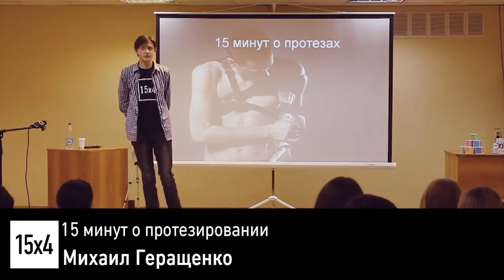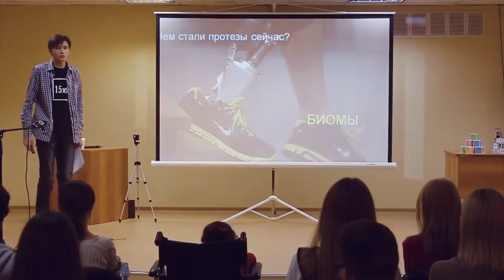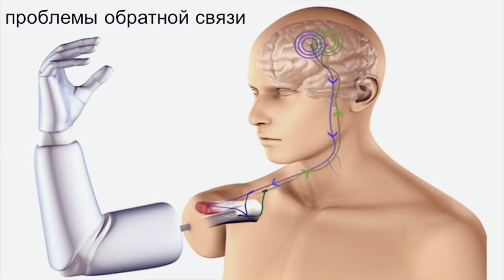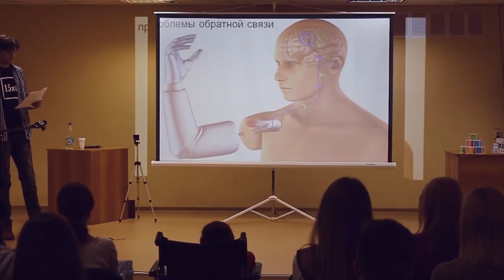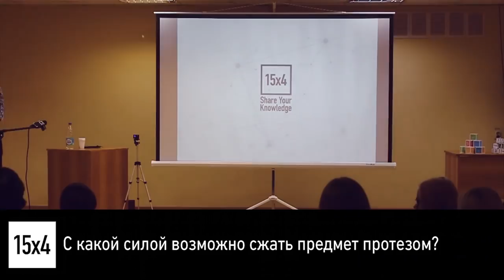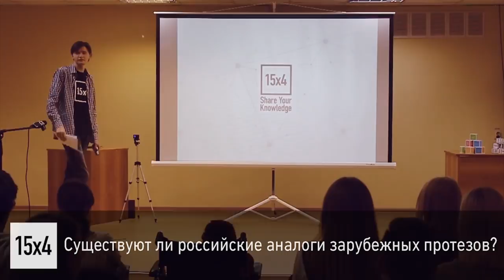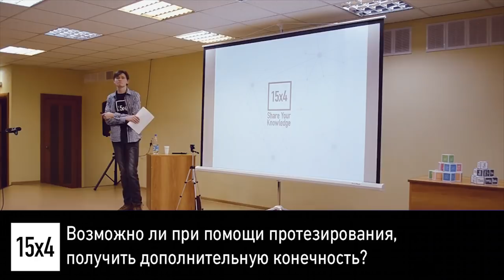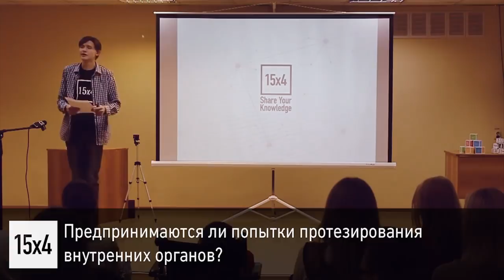15x4 - 15 минут о протезах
«Я расскажу вам о протезировании конечностей - чем это было раньше и чем является сейчас. Вы узнаете, какие методы протезирования уже существуют и какие проблемы в этой области еще предстоит преодолеть.» –Михаил Геращенко

15х4 - это сообщество молодых ученых и фанатов науки.